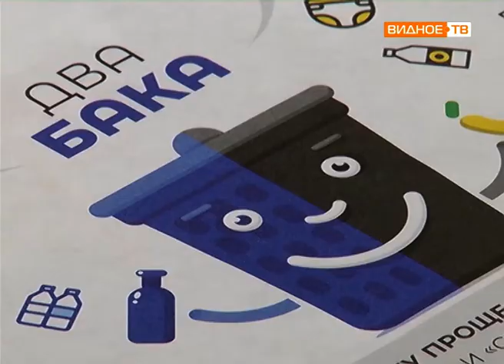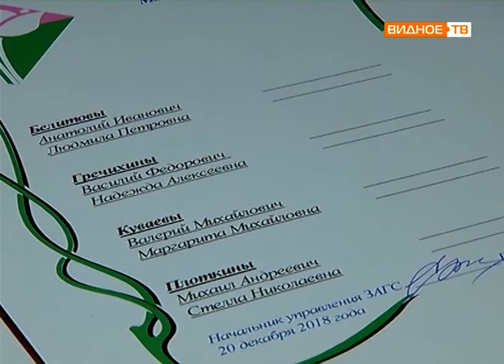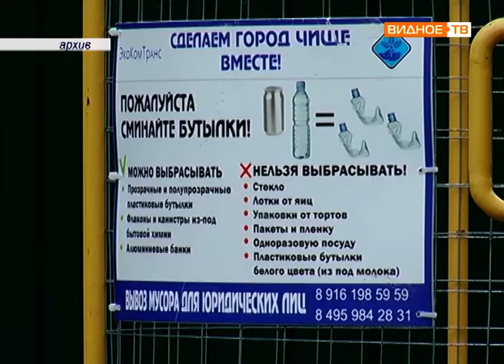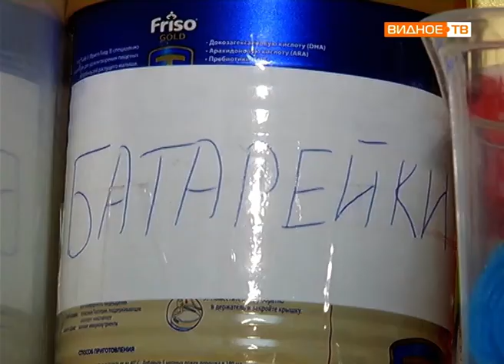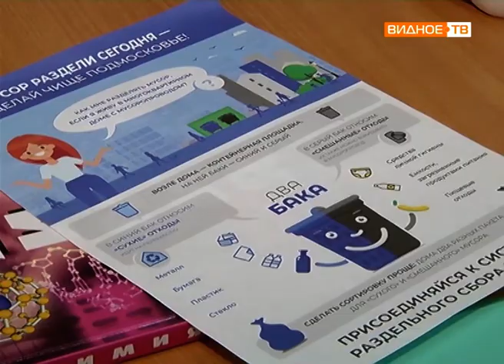Новости телеканала Видное-ТВ (21.12.2018 - пятница)